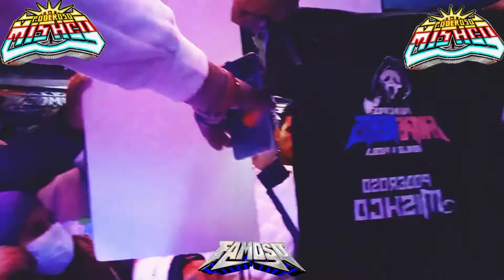🎶EXITO MUCHACHITA TRISTE🔥TEMA DEDICADO A PROLUGTV📽️ POR PARTE DE 💯((EL MAS PODEROSO SONIDO FAMOSO))💯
🎶MUCHACHITA TRISTE🎶TEMA DEDICADO A PROLUG TV📽️ POR PARTE DE 💯((EL MAS PODEROSO SONIDO FAMOSO))💯

Si a  sido de agrado el vídeo para ti?
Deja tu respuesta en los comentarios

Para estar al tanto de los eventos sonideros que ocurren en tu pueblo o municipio

LOS MEJORES VIDEOS LOS MEJORES EVENTOS LOSMEJORES SONIDO LOSMEJORES LUGARES

Los vídeos en Full HD de los eventos a los cuales puedamos asistir a grabar y nos permitan grabar.

Estaremos subiendo contenidos , Temas limpios, Música sonidera, vídeos sonideros,grabaciones de Sonidos De cualquier evento como son

Musica de grupos Sonideros como

Eso y mucho más.